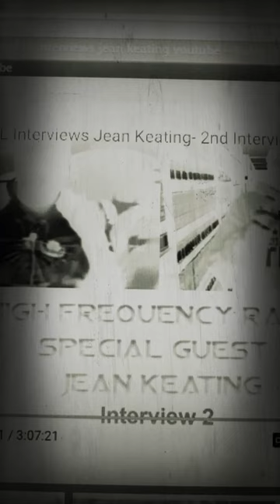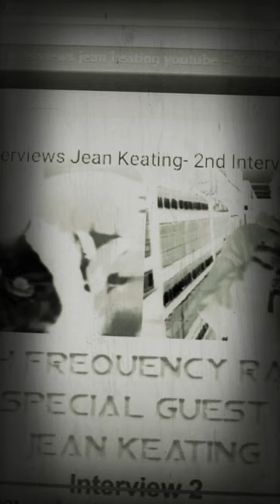Jean Keating spitting flames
Mortgage fraud all day